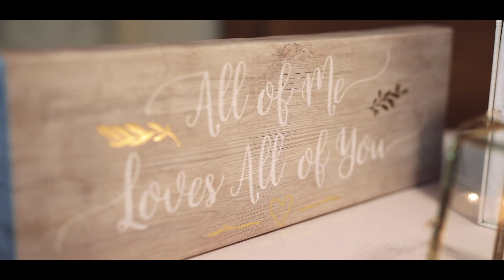Abbey + Michael - Teaser Trailer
Station 67 Venue
Lauren Worthington Photography/Cinematography